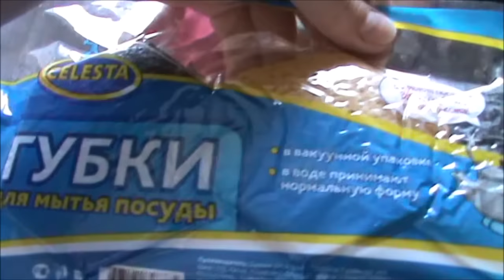Супчик с белыми грибами/ Удачный рецепт!